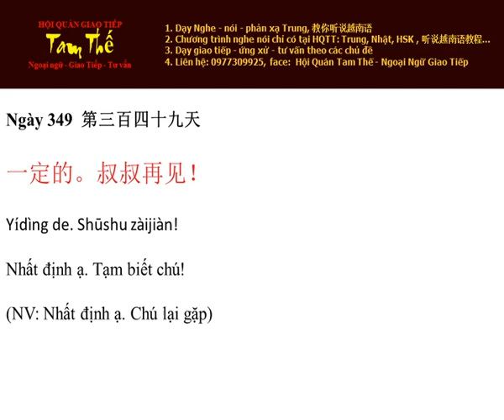Ngày 349 Nhất định ạ. Tạm biết chú! - Nghe Noi Tieng Trung Moi Ngay Mot Cau